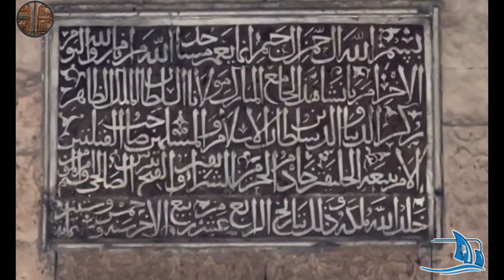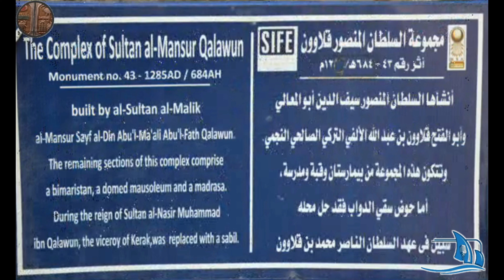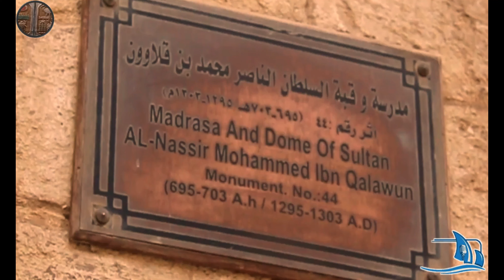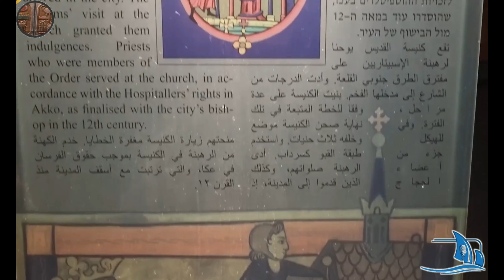مصر_وحكم_قراقوش